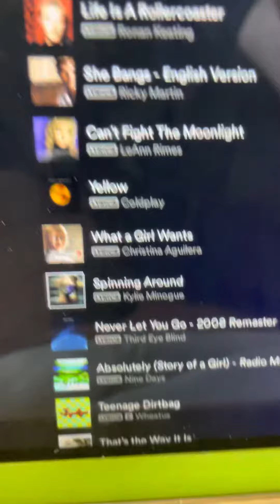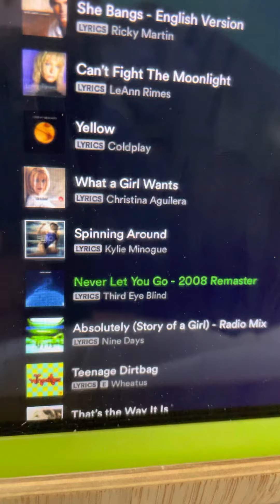This is a video on how I found that song looks like.🎵🎵🎵🎶🎶🎶👍🏿👍🏿👋🏿😍🎶🎶🎶🎵🎵🎵👋🏿👋🏿￼